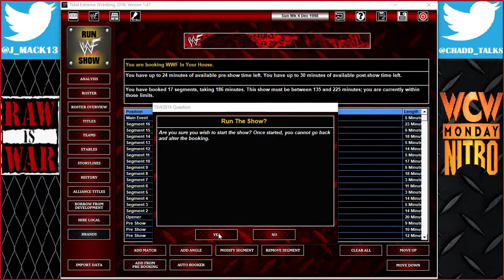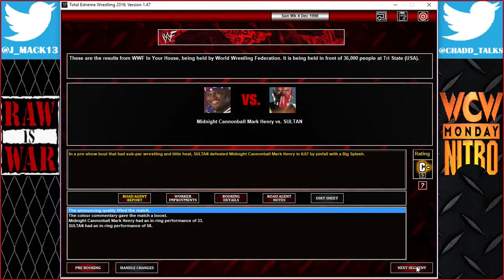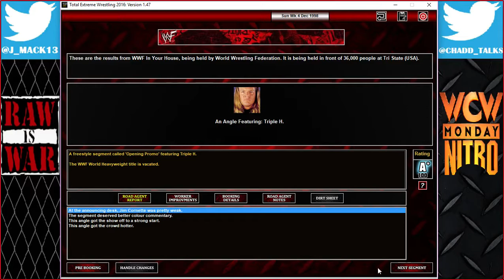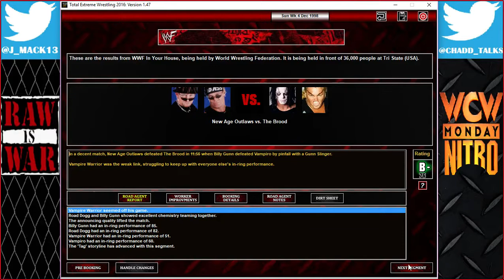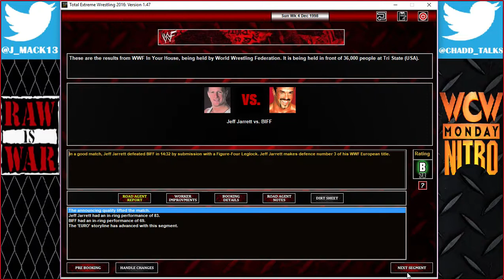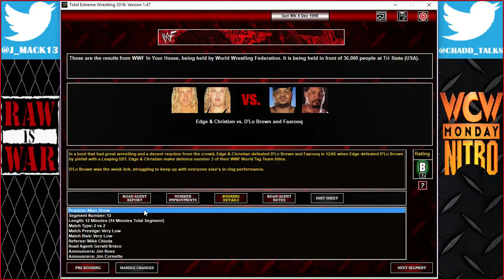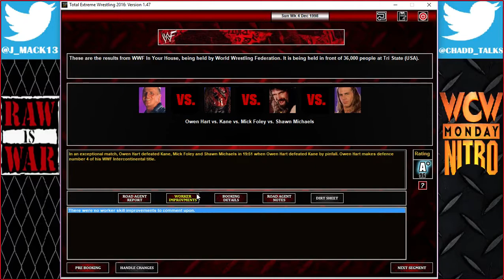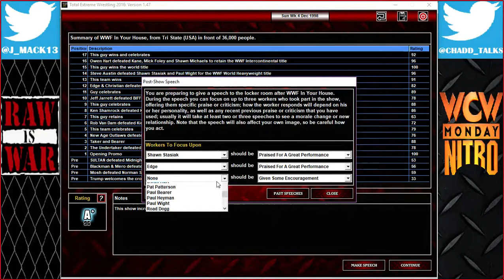EPISODE 127! IN YOUR HOUSE 1998! TEW 2016 DUAL MONDAY NIGHT WARS WITH CHADD TALKS!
Welcome to Episode 127! I'm sorry for the lack of uploads lately! I hope you enjoy this episode!